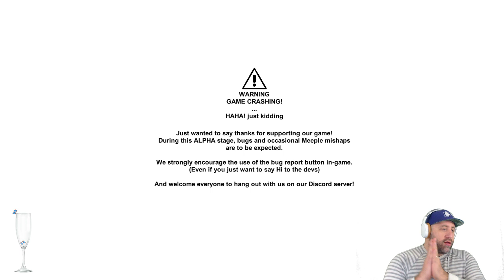Let's Check Out: Meeple Station (TWITCH VOD)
Who is Jonusfatson?